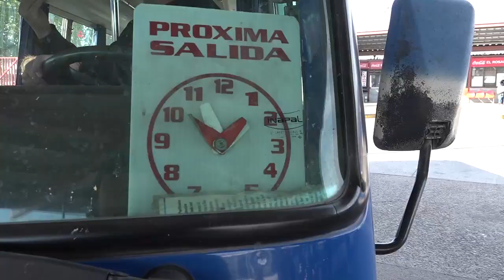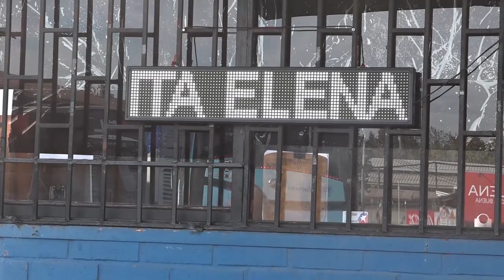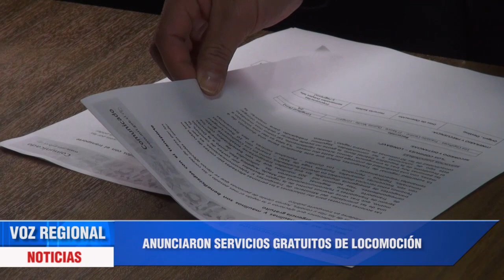NUEVOS SERVICIOS GRATUITOS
Nuevos servicios de transporte gratuito para más de mil 300 pasajeros de localidades alejadas fueron anunciados en el Maule. De este modo, se pretende mejorar la conectividad con zonas extremas, garantizando regularidad y mayores opciones de desplazamiento.